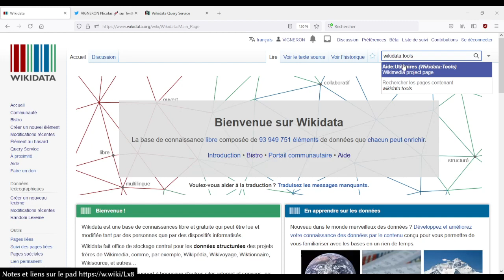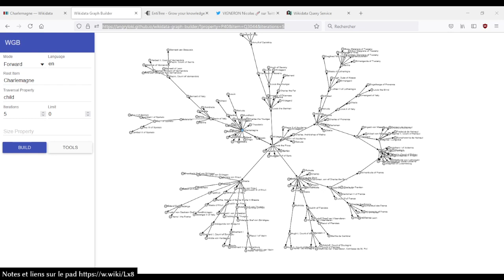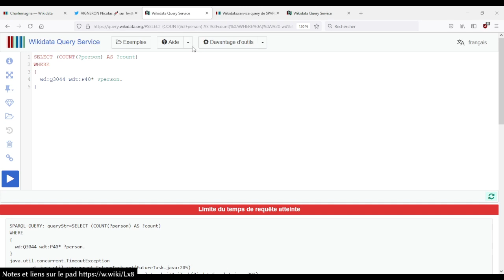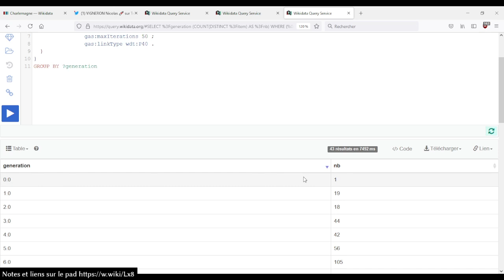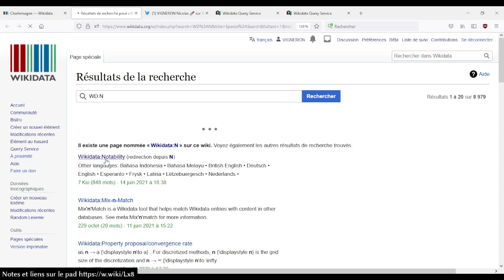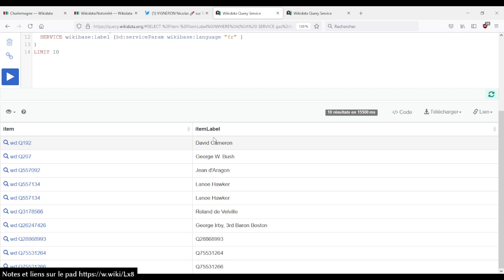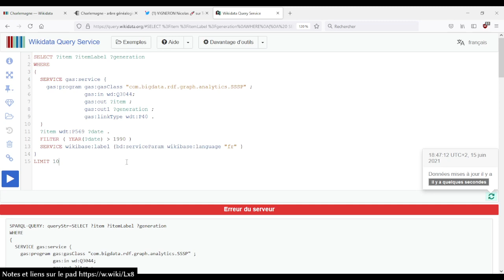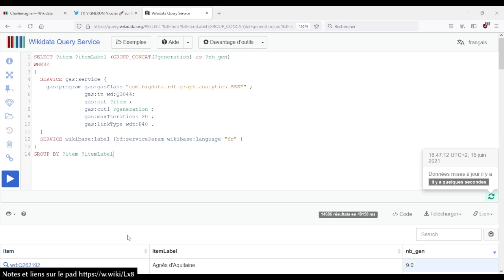SPARQL Wikidata généalogie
Session du mardi 15 juin, requête SPARQL Wikidata autour de la généalogie.

00:00 - introduction
01:25 - outils
13:18 - gas:service
52:10 - conclusion

liste des outils autour de Wikidata
Wikidata graph builder graph, graphes des enfants de Charlemagne
Entitree : arbre généalogique de Charlemagne
tweet de 2018 sur Charlemagne

descendants de Charlemagne avec le nombre de générations différentes par rapport à Charlemagne